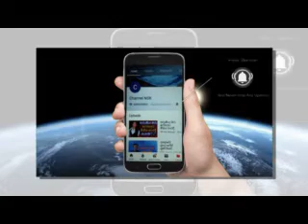ඕස්ට්‍රේලියාවේ පර්ත්හි ශ්‍රී ලාංකික ගුරුවරිය සැමියා අමානුෂික ලෙස පහරදී මරුට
අනියම් සැමියා නිවසට ගේන්න තෙනුරි දැරිය මරා ඔයට දැමූ අම්මා
අමල්ව ට්‍රේස් කරලා මාකඳුරේ මදුෂ් ඇල්ලු මෙහෙයුමේ සුලමුල
මාකදුරේ මධුෂ්ගේ හොදම ගෝලයා සතුරන් මරන්න එලියට එයි
සිරුරේ කොටස් ගණනාවක් දන්දී ජීවිතයෙන් සමුගත් තිළිණි ජීවන්ති